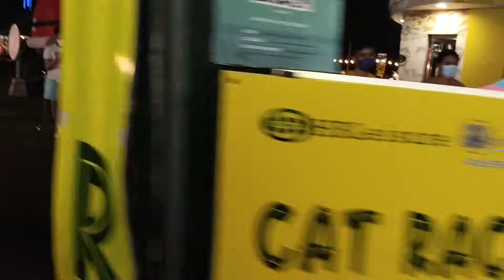HOW TO WIN THIS GAME||PYRAMID SMASH GAME/ka Lenso Vlog/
Hi Guys please watch this,the most Exciting Game in the planet Earth,HOW TO WIN THIS GAME?
END GAME PYRAMID SMASH GAME.